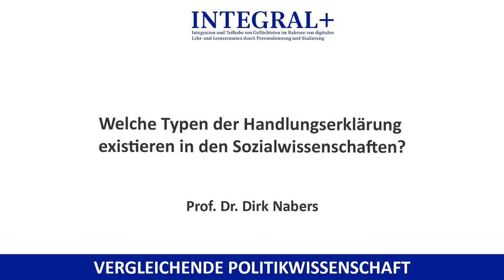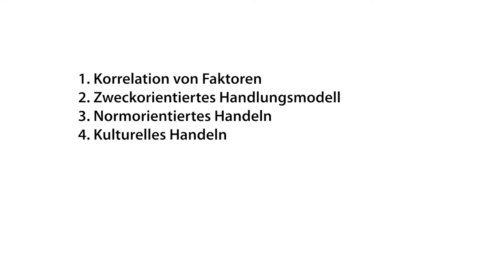Kap 3.1 Welche Typen der Handlungserklärung existieren in den Sozialwissenschaften